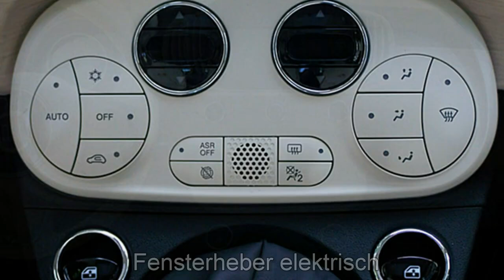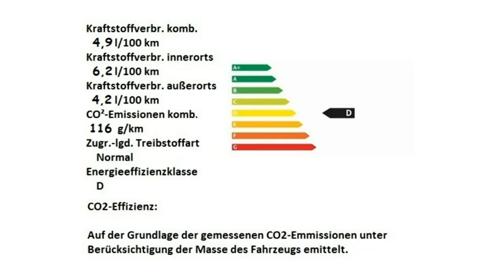Fiat 500 1 2 8V Dolce Vita 0JC32305 Bianco Alfa Motor Village Berlin jetzt Stell.